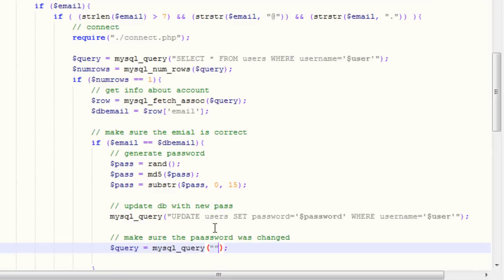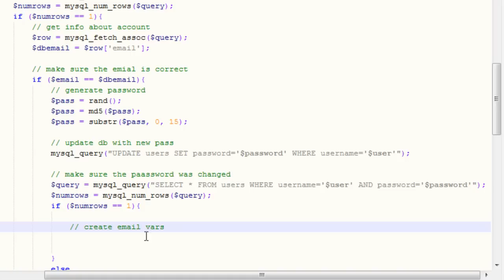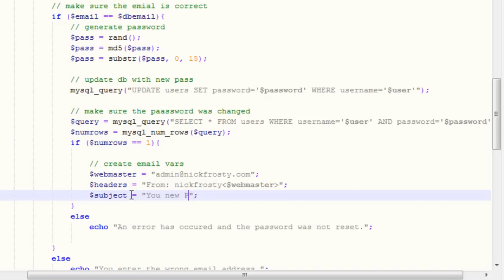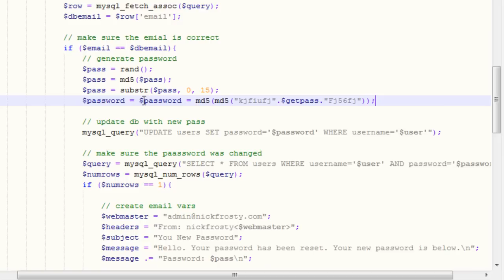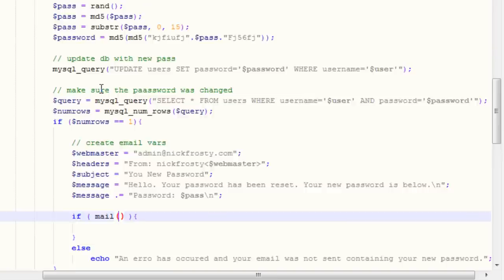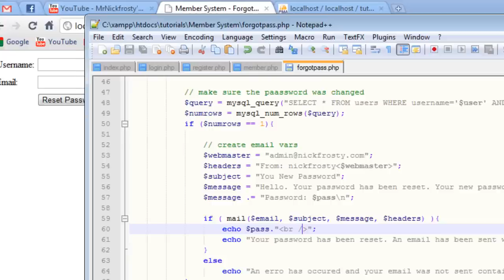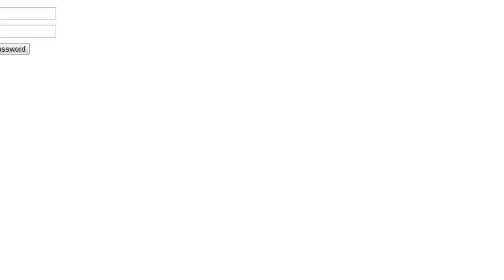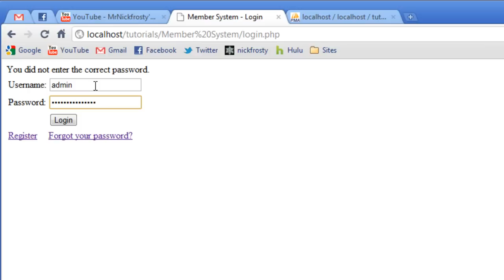PHP Tutorial: Create a Member System in PHP | Create a forgot password page for member system (2/2)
*** Download the Source Code for FREE ***

How to create a complete Member System/login system in PHP.
In the PHP tutorial we will create a complete member system using PHP, HTML, and MySQL.
Our member system includes user login page, register page, email activation, and even a forgot password page.

My affordable web hosting provider:
(plans start at $5 a month)

- How to make a forgot password page for a member system
- How to make a password reset page for a member system